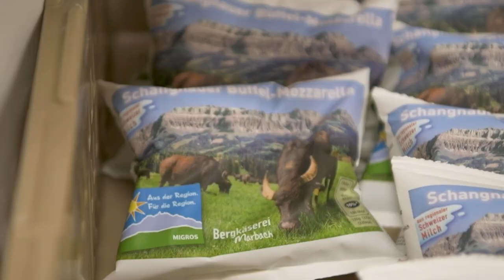UNESCO Biosphäre Entlebuch - Ein Segen für das Entlebuch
Die UNESCO Biosphäre Entlebuch lebt. Dank der Bevölkerung und ihrem Umfeld. Dank der Natur und ihrer Kraft. Sie entwickelt sich, schreitet voran, besinnt sich dabei aber immer auf ihre Wurzeln und ihre Werte, die sie aus Tradition in die Zukunft trägt. Das hat Modellcharakter. Dafür steht das UNESCO-Label seit 2001.